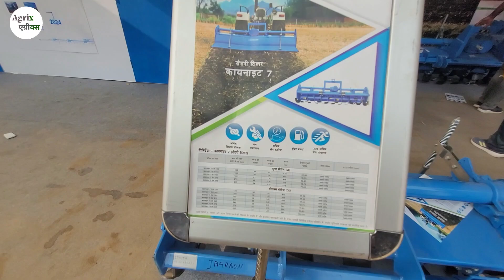Lemken Agriculture Equipment at PAU kisaan Mela 2024 @Agrix.in_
LEMKEN is regarded throughout the world as a visionary and sustainable company that makes an important contribution to profitable agriculture. As a company with a long tradition, we have been applying our knowledge and passion for progress for 240 years.